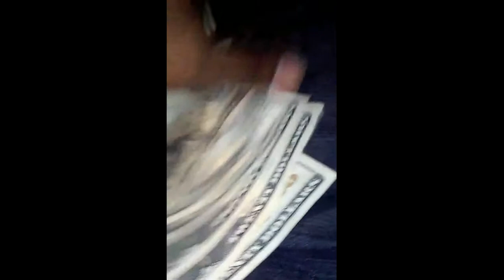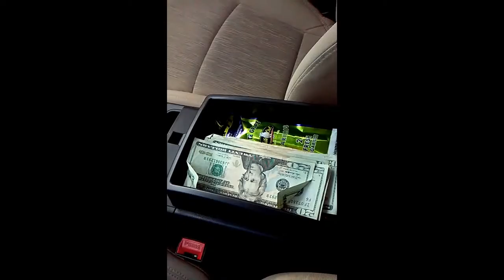Shai Tree Oaks - I'm Trappin Music Video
Available for purchase at iTunes